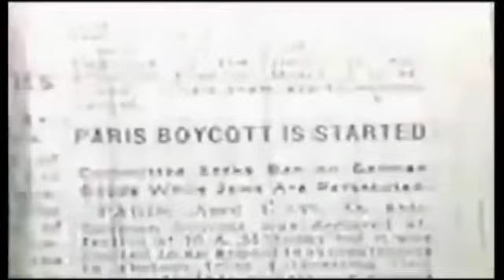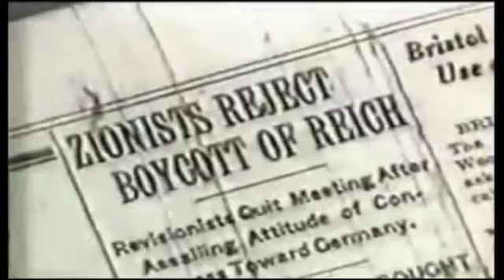European Zionism plot all this supported by all western countries